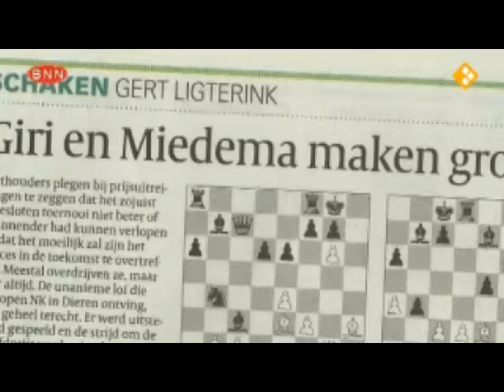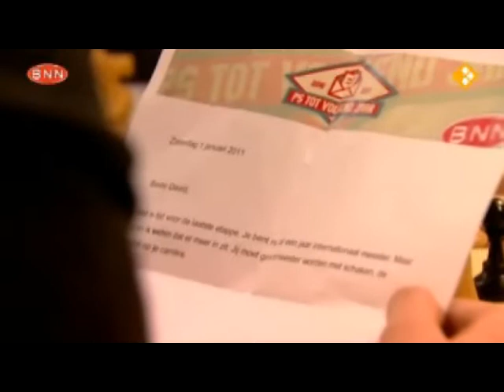David Miedema @ Studio Comedy - BNN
Item met David Miedema gefilmd tijdens Studio Comedy (in Studio de Veste) voor BNN-programma PS tot volgend jaar